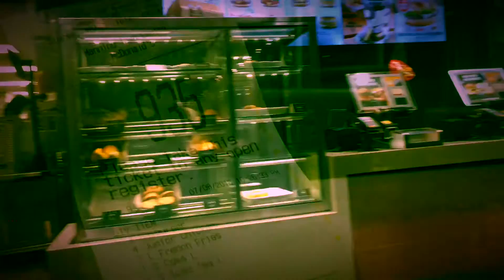throwbackthursday: Friday- July 8, 2016- Shenanigans and Piercings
Hi guys today's Throwback Thursday episode is up! This time it with Logan and Colleen. For today's vlog we got one of my earlier VLOGs that features our adventure in west Edmonton mall. Nothing crazy but it was fun!

Please enjoy today's video, I really enjoyed this one- It was definitely a great day- one of the first days in summer and it was one amazing adventure. 😁👍

See tomorrow!